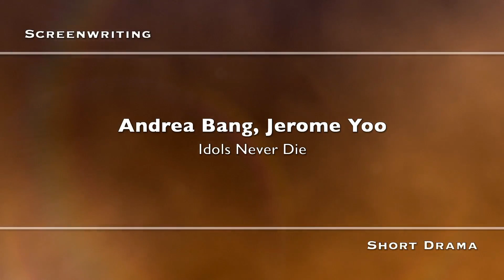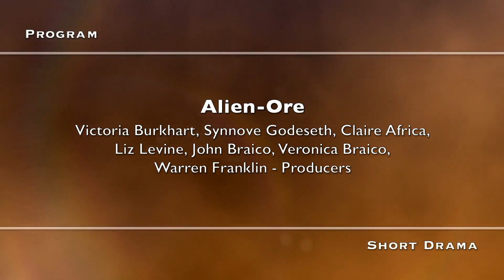Leo Award 2020 - Night 2 Part 3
SHORT DRAMA